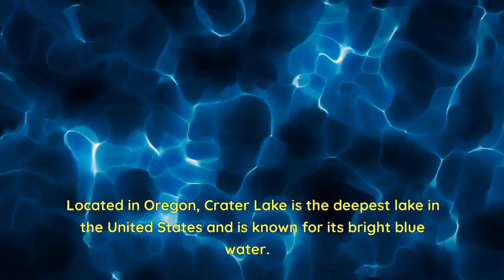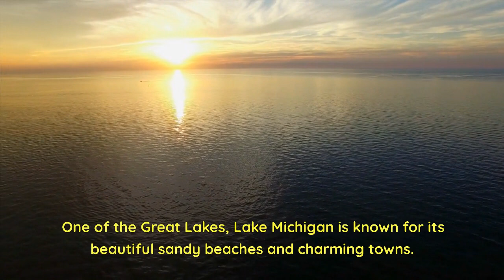Top 10 Beautiful Lakes to Visit in USA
Today, we're sharing with you our picks for the top 10 most beautiful lakes in the United States.